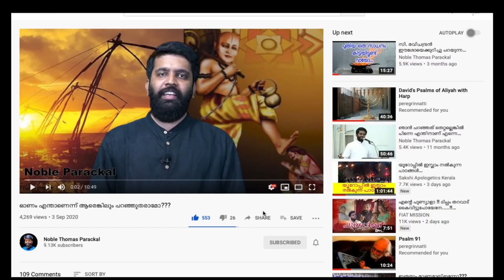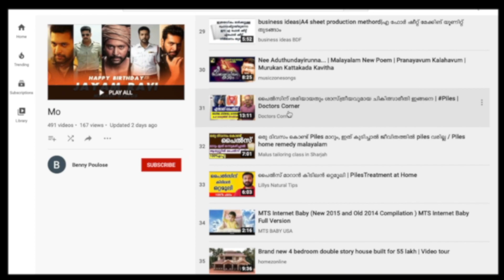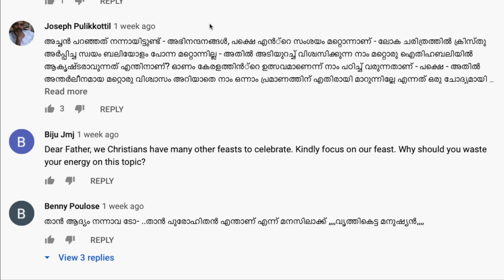'വലിപ്പക്കുറവിനും' മൂലക്കുരുവിനും കത്തനാരോട് കലിപ്പ്തീർത്ത് സ്വിംസ്യുട്ട് ഫെറ്റിഷ്പോൺ അഡിക്ട് ബെന്നി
പാറക്കലെ കത്തനാരുടെ (നോബിൾ പാറക്കൽ അച്ചൻ ) ഓണാഘോഷ സംബന്ധമായ വിഡിയോയിൽ  തികച്ചും അനാവശ്യമായി അസഭ്യവര്ഷവുമായി ഒരു ബെന്നി പൗലോസ്. ലൂസി ഫാൻസ്‌ ആയ പോൾ പിജെ, തോമസ് പോൾ, ഡാനിയേൽ ആർ എന്നിവർക്ക്‌ശേഷം ഈ മീനിനെയും പിടികൂടി. അപ്പോഴാണ് മനസിലായത് ഇതല്പം കൂടിയ ഇനമാണെന്ന്. നിംഹാൻസിൽ ഉടനെ എത്തിക്കേണ്ട ഐറ്റം ആണ് കക്ഷി. ഇദ്ദേഹത്തിന്റെ യഥാർത്ഥ പ്രശനം എന്തെന്നാൽ   'വലിപ്പക്കുറവ്' 'മൂലക്കുരു' എന്നിവയാണ്. പോരാത്തതിന് കലശലായ  സ്വിംസ്യുട്ട് ഫെറ്റിഷ്പോൺ അഡിക്ഷനും. സ്വിംസ്യുട്ട് നിർബന്ധം കേട്ടോ. പക്ഷെ അത് മാത്രം പോരാ, ഫാറ്റി ആയിരിക്കണം (നെയ്യ് വേണം. നിർബന്ധം ). മാത്രമോ, മച്വർ എൽഡർലി ലേഡീസ് ആണ് താല്പര്യം. അമേരിക്കൻ അമ്മായിമാരെ ആണ് താല്പര്ര്യം. ലോക്കലും പിടിക്കും. 'സജിനി'യിൽ ആണ് തുടക്കം. ഇവനെ ഒക്കെ എന്ത് ചെയ്യണം ? അങ്ങാടിയിൽ തോറ്റതിന് അമ്മയോട് എന്നപോലെ ഇവന് മൂലക്കുരു പിടിച്ചതിനും വലിപ്പം കുറഞ്ഞതിനും പാവം പാറക്കലെ കത്തനാർ എന്ത് പിഴച്ചു ? എന്താ ആർക്കും കേറി കൊട്ടാവുന്ന അമ്പലത്തിച്ചെണ്ട ആണോ കത്തോലിക്കാ വൈദികർ ?
മൂലക്കുരുവിന് ലേസർ ചികിത്സ ലഭ്യമാണ് എന്നാണ് അറിവ്. ഒറ്റമൂലിയും ഉണ്ടത്രേ. പിന്നെ വലിപ്പക്കുറവ്, അതിന് ഒരു മനോരോഗ വിദഗ്ധനെ സമീപിക്കുക. അല്ലെങ്കിൽ  വല്ല ഒറ്റമൂലിയൊ മറ്റോ മേടിച്ചു കഴിക്കുക അല്ലെങ്കിൽ വിഗ്ധ ഡോക്ടറുടെയോ ചികിത്സതേടുക.
സ്വിംസ്യുട്ട് പോൺ അഡിക്ഷൻ, അത് ഒരു മനോരോഗ വിദഗ്ധനെ സമീപിക്കുക. വെറുതേ മറ്റുള്ളവരെ ഉപദ്രവിക്കരുത്